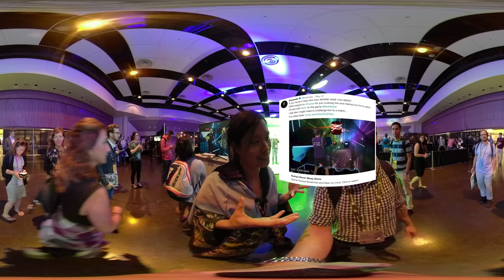All of the Cool Stuff at AWE 2018!! (360° VR)